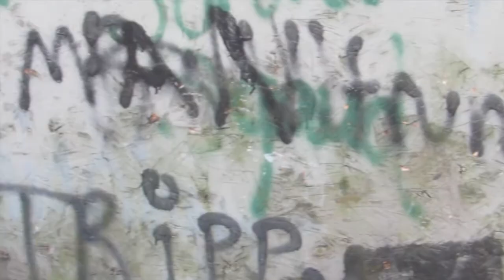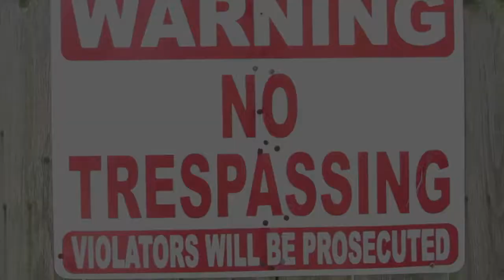Manio.DaPlug x 0-100 (Freestyle)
Philly M.C reppin
follow the shooter @LegitMusiQ
follow the artist @Manio.daplug